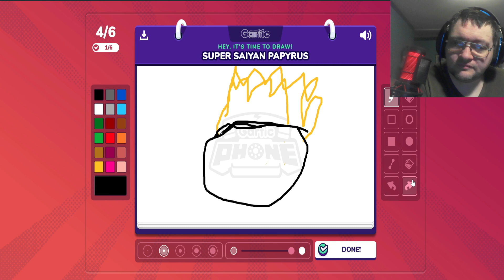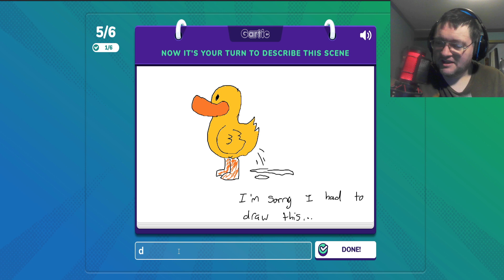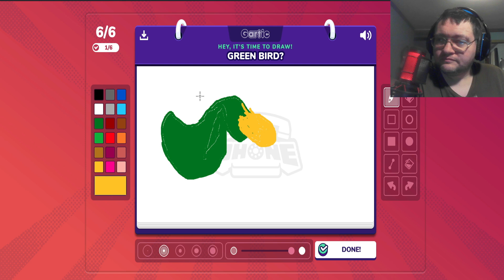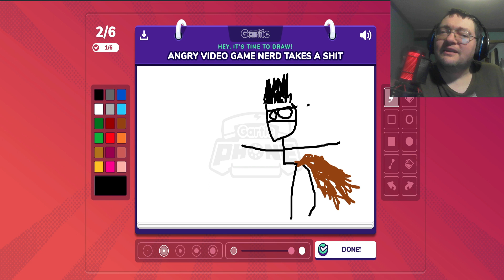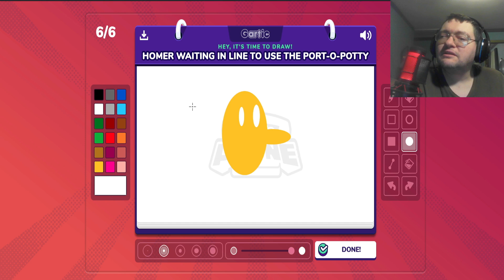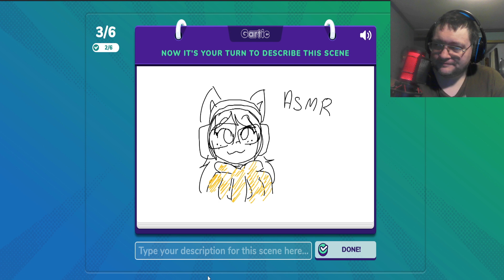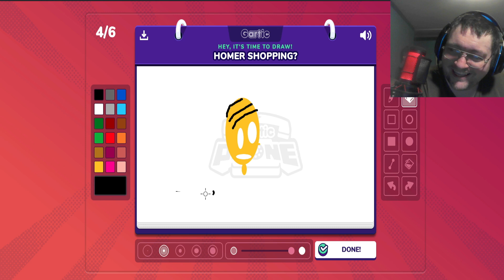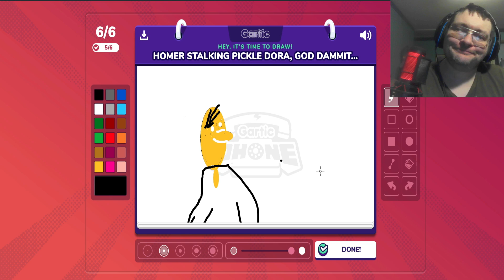CoolBowser Plays Gartic Phone | Earth Fart - part 1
🎧 Available on:

YouTube:    • Monkeys Spinning ...

😊 Contact the Artist:

Intro & Endcard Music by AJ DiSpirito
Super Mario 64 - Koopa's Theme Remix
My Social Medias & Discord Server